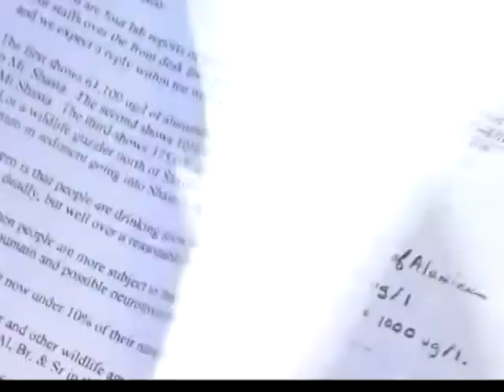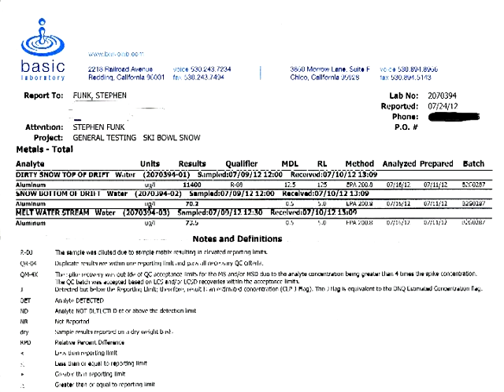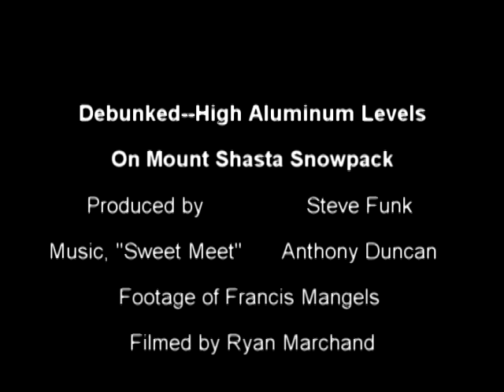DEBUNKED HIGH ALUMINUM LEVELS ON MT SHASTA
Snow samples collected on Mount Shasta show normal levels of aluminum